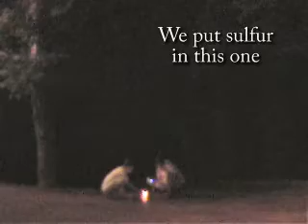Fun with gas - Smoke Bombs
A video devoted to showing the cool effects of smoke bombs.

Combustible Productions